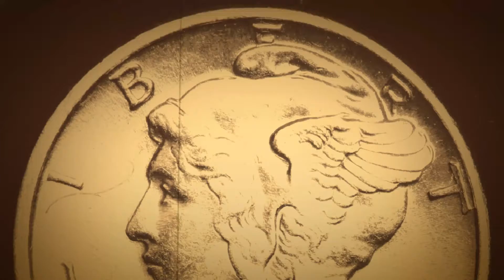1943 D MERCURY DIME - 90% SILVER - THIS VIDEO HAS NO SOUND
Please crush the like button if you like coins. Also, check out this cool coin from the Philippines